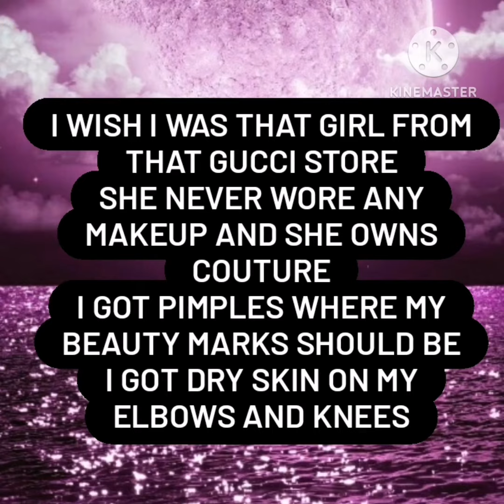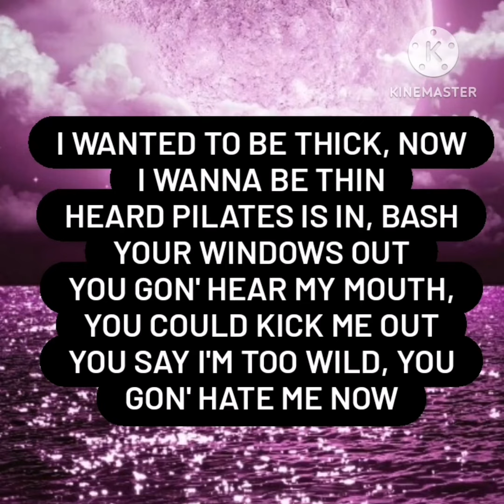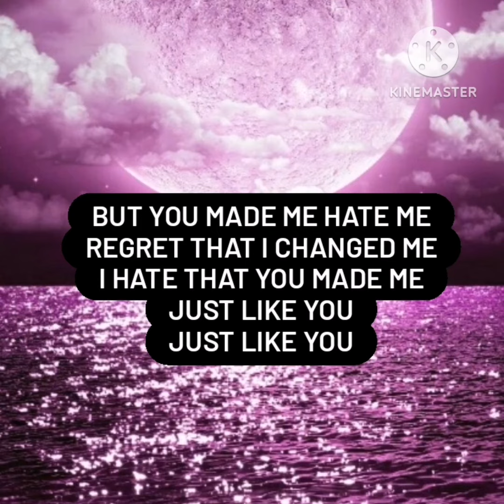SZA-SPECIAL[LYRICS] 💎sza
SZA’s New Album “SOS” // Available Everywhere Now!
  / sza
  / sza
  / sza